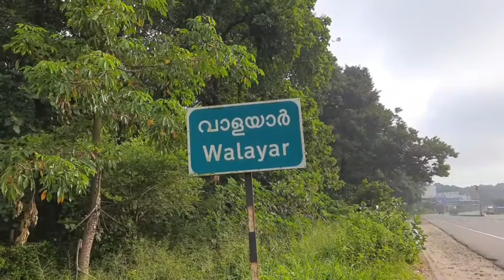💥കൊച്ചി ടു ചെന്നൈ 💥Cochin to Chennai road trip💥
A brief on our road trip from Cochin to Chennai. Started by 5 am and reached  chennai by around 6:30.